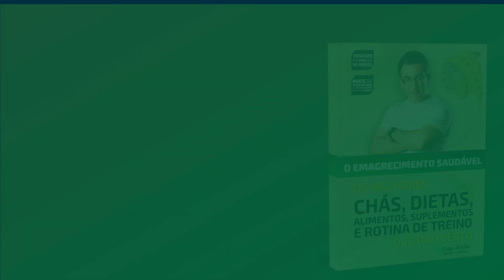5 Alimentos que NÃO vão deixar você EMAGRECER de forma alguma.